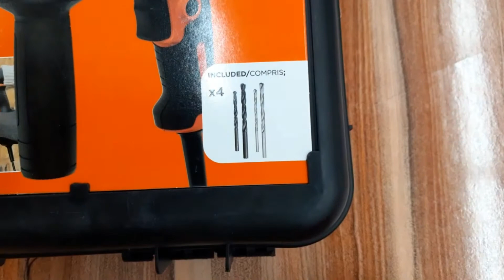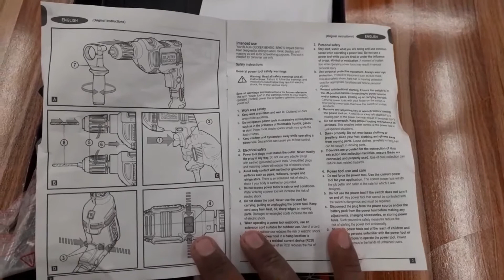Black+Decker Drill BEH 71How to use Drillmachine craftsman Drillmachine powertools|Technicalbutt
how to use black + decker hammer drill with
Technicalbutt
Best drill machine for home use 2023, Best budget drill machine under 900,
Best reversible drill machines 2023,
Top Best drill machine for home use under 1000, Best drill machine for concrete walls,
Hammer drill machine for RCC, Cordless drill machines,
Best wireless drill machine in India, Powerful wired drill machine 2023,

Best 550 watts drill machine, Best 650 watts drill machine,

Top 10 hammer drill machine,

best drill machine for home use low price,

drill machine review, drill machine price,

cheap drill machine review,

drill machine kit price,

Bosch drill machine 2023,

Bosch hammer drill machine, Black and decker drill machine review 2023

best drill machine for home best drill machine in india

best drill machine for home use drill machine

best drill machine for home use